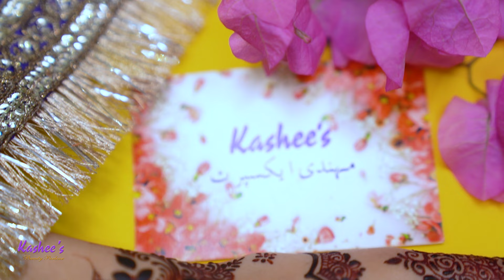Kashee's Signature Mehndi